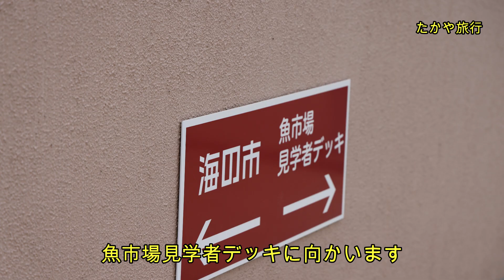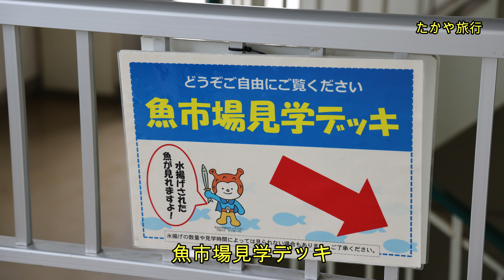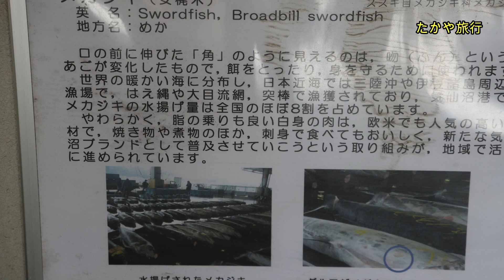気仙沼魚市場 かつおが大漁でした 2023.5.29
気仙沼魚市場はかつおが大漁でした　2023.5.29　ただいま3名の方にメンバーシップ応援していただいて、パート勤務とYouTubeで生活しています。
このチャンネルのメンバーになって旅行の写真や動画、災害情報をメンバー限定先行紹介の特典にアクセスしてください。メンバーシップ 90円/月、1080円/年間、 1か月毎で更新・解約できます。応援よろしくお願いします。

気仙沼漁港・気仙沼市魚市場
気仙沼の観光情報サイト
気仙沼さ来てけらいんHPより引用

サンマリン気仙沼ホテル観洋
地下1,800mから湧く自家源泉の気仙沼温泉。塩分濃度が高いため、
湯に浸かると身体が浮いてしまう「浮遊浴」がお楽しみいただけます。
所在地
宮城県気仙沼市港町4-19
部屋数
67部屋
料金(税込)
1泊2食付　13,350円～
1泊朝食付　8,950円～
素泊まり　7,850円～
駐車場情報
100台
HP